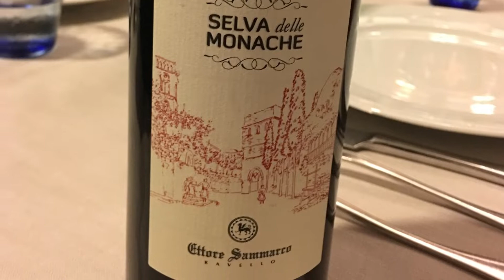Plein Air Painting and Traveling The Amalfi Coast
Paint And Travel The Amalfi Coast